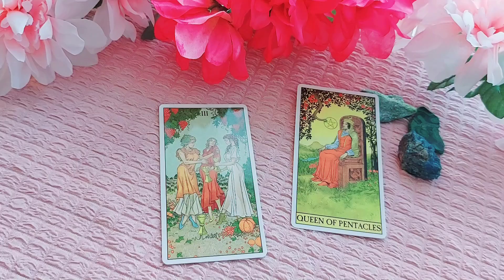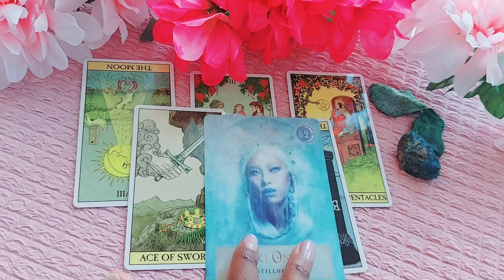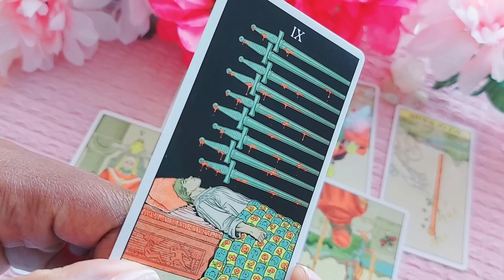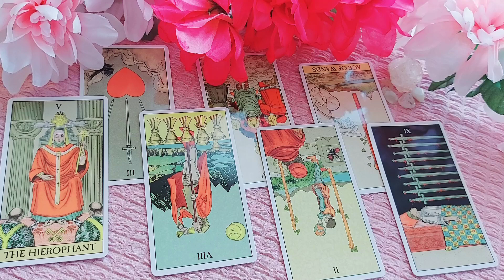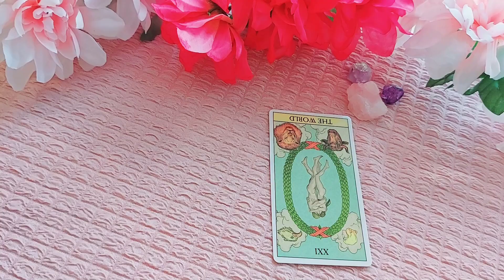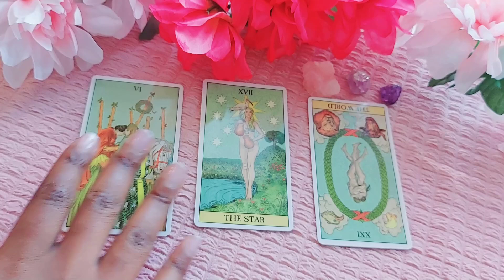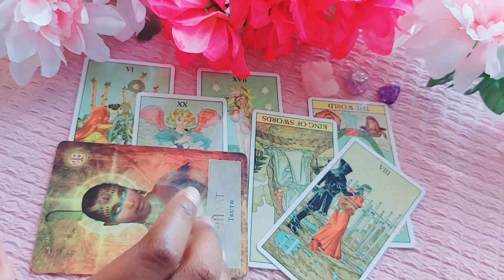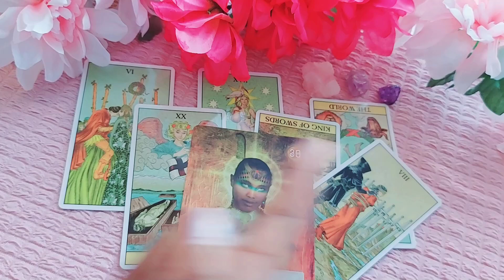No Contact: Should YOU Reach Out? 💖 Yes or No Pick a Card Tarot Love Reading 💖 Tarot Insights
Welcome to the Luz Lumire Channel! It's natural to feel that electric charge of romance in the air. Do you find yourself asking, "Should I reach out?" If you've ever felt confused about the intentions of someone special, you're not alone! This video features a captivating pick-a-card tarot love reading designed just for you. Together, we will delve deep into the mysteries of your love life, offering unique insights into the emotions and thoughts of your person of interest.

✨Timestamps✨
Pink: 23:13
Green: 1:04
White: 10:42

Get your copy of the "ME: My Entry to Me" Journal &
Other journals to use for your scripting and manifestation needs ♡

💌  Get Involved!
Your engagement strengthens our community and ensures we can provide more uplifting readings.

💌  Why Tarot?
Tarot readings can illuminate the obscured pathways of your romantic journey. Here's what you'll gain from this reading:
- Insightful Guidance: Unravel complex relationship dynamics and gain clarity about your current situation.
- Empowerment: Understanding the energies at play can help you make informed choices about your love life.
- Personal Connection: Experience the connection with the universe and your inner self through this intuitive tarot journey.

-Should you Connect?: Unearth insights about whether you take the leap towards significant other, crush, or partner and reach out.
- Their Feelings: Dive into their true emotions and intentions towards you, revealing what they may not openly express.
- No-Contact Situations: If you're in a no-contact phase, we'll provide essential guidance on how to navigate this challenging time and what it means for your future interactions.

💌 What Makes This Love Reading Unique?
1. Intuitive Insights: Each reading is performed with heightened intuition and sensitivity, allowing for a deeper connection to the energies at play. Expect a heartfelt and personal interpretation every time.
2. Personal Connection: This isn’t just a reading; it's a compassionate journey into your joys, struggles, and relationships. We deeply empathize with your circumstances.
3. Engaging Techniques: We employ creative and reflective methods to ensure that you contemplate your unique situation and personal power in choices.
4. Practical Guidance: Walk away with tangible insights and actionable steps that help illuminate your path in love, making each event feel manageable and empowering.

How do these messages resonate with your current love situation?